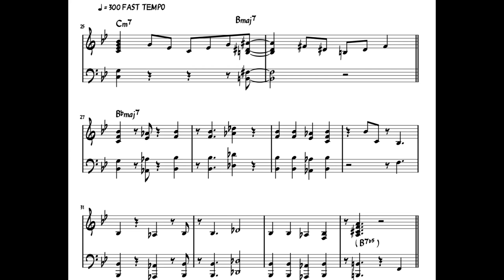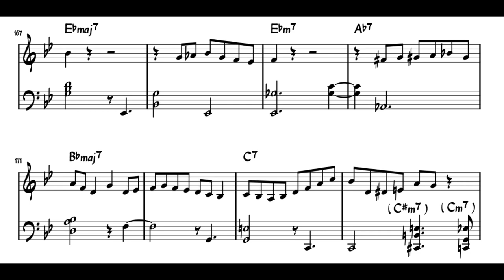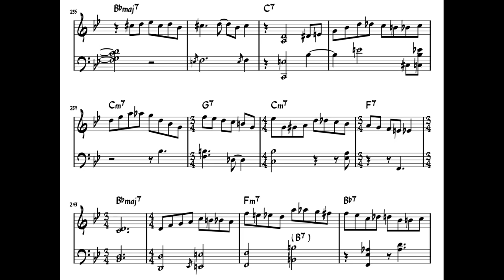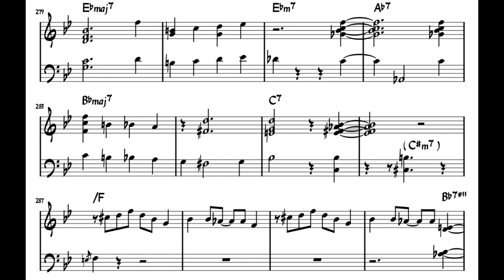Barry Harris "Cherokee" Solo Piano Transcription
Album: Live at Maybeck Recital Hall,Berkley,CA

Credits : Barry Harris(p)